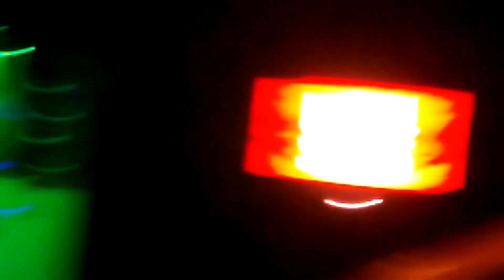Rival Sons LA Forum The End Tour 2/11/16